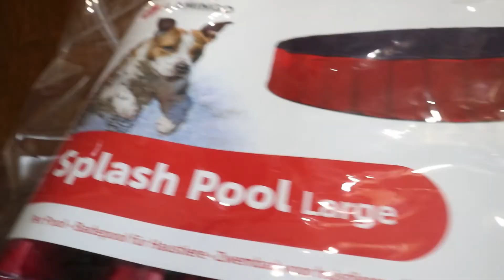初めてのプールに喜ぶ犬の姉妹〜暑さ対策に犬用プール Dog Pool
初めてのプールに喜ぶ犬の姉妹
暑さ対策におうちで犬用プール
Dog swimming Pool
大きな犬用プールが届いたのでおうちでプール開き。
怖がらないかな？
浮くおもちゃを浮かせたり、ボールで遊んだり。
飛び込むかな？足がつく浅いプールだよ！
水浴び＆水遊び楽しいね
動きもシンクロしてるよ
Dogs playing with water犬のVlog、犬の日常動画です。

この日は暑かったので、暑さ対策に涼を求めて犬用プールで遊びました

水遊びに大興奮、大喜び、大はしゃぎ。
２頭で仲良く遊べるのも多頭飼いだからこそ。

ゴールデンレトリバーとイングリッシュコッカースパニエルのミックス犬、ゴールデンレレトニエルの【はちみつ＆クレヨン】です。
いつも何をする時も一緒の仲良し姉妹犬。
生まれた時から一緒の双子です。

【関連動画】

『犬の日常～大自然の散歩に喜ぶゴールデンレトニエル Dog Walk in the Woods』

『犬のお散歩続行不可能～鳥に吠えまくる犬【犬の日常】ゴールデンレトリバーミックス犬 』

『初めての雪にテンション上がって大はしゃぎの子犬の姉妹が可愛すぎる！ゴールデンレトリバーのミックス犬 』

『【犬散歩】川辺を大興奮で大爆走するゴールデンレトリバーミックス犬の姉妹 Dog Walk In The Riverside』

『犬 Shorts ゴールデンレトニエルの姉妹犬がおそろいの犬服を着てみた【双子コーデ】 』

『【犬散歩】多頭飼いの日常～ゴールデンレトニエルの姉妹と公園散歩/お花畑がきれいでした。Vlog 』

『【犬 散歩】多頭飼いの日常～浮いている落ち葉を見て動かなくなるゴールデンレトニエルの姉妹 Dog walk over fallen leaves. 』

『数ヶ月ぶりに大好きなお兄ちゃんに再会した犬が凄すぎる！ Shorts 犬と子供 』

『生まれて初めてカブトムシを見た犬の姉妹の反応～異種間の友情なるか⁉ 』

『【お散歩デビュー】初めてのお散歩をしたゴールデンレトニエルの子犬姉妹 /first time walk the dog』

『犬の日常 Shorts 仲良くお散歩するゴールデンレトリバーミックス犬の姉妹 dog walk 』

『激しすぎる全力鬼ごっこ！暴れるゴールデンレトリバーミックス犬の姉妹 』

『音に首をかしげる犬の姉妹がかわいい！アンパンマンの動くおもちゃに反応するゴールデンレトリバーのミックス犬 』

『犬の雪遊び【多頭飼いの日常】雪に喜ぶゴールデンレトリバーミックス犬の姉妹〜snowdog 』

『仲良しすぎて離れたくない双子の姉妹犬【多頭飼い 日常 Vlog】ゴールデンレトニエル』

『犬の水遊び！木の棒を何度も運んで持ってくるレトリーブ大好きなゴールデンレトリーバーのミックス犬が可愛い 』

『犬！水遊び大好きで湖で遊ぶゴールデンレトニエルの姉妹！水かき泳ぎ披露 』

『【犬の日常/Vlog】犬散歩～池を泳いでいる鯉を仲良く見つめるゴールデンレトニエルの姉妹犬 』

『仰向けで寝る犬の姉妹/ダブルへそ天。シンクロしている犬の日常～多頭飼い 』

It is twin sisters dogs [Hachimitsu & Crayon].
mixed dog of a golden retriever and the English cocker spaniel.

The reaction that is sister of the dog in the first pool? It is the pool for the dog for heat measures in a house
Dog swimming Pool
The pool for the big dog is the opening of a pool in having arrived in a house.
Are you not afraid?
I float a loosening toy and play with a ball and.
Do you jump? It is the shallow pool where a foot reaches!
Bathe & playing in the water is fun
The movement synchronizes, too
It is Vlog of the Dogs playing with water dog, the daily life video of the dog.

As it was hot on that day, I played the pool for the dog for cool air for heat measures

It is large excitement, delight, rollick for playing in the water.
A polyarchy keeps that can play with two of them peacefully; therefore.

It is Vlog of the dog, the daily life video of the dog.